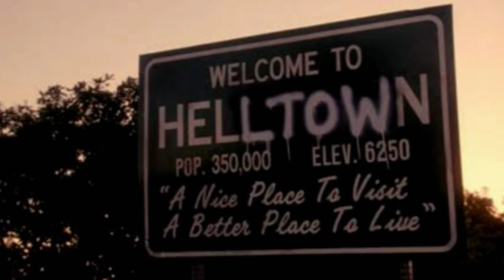Hell Town Ohio Abandoned History